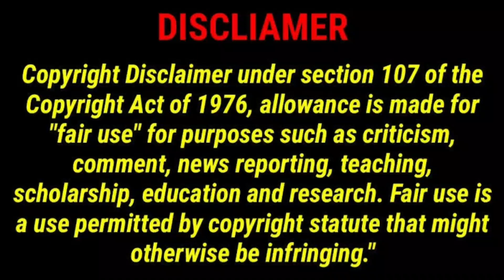Squid game Slapping Scene | Tamil dubbed | 1st in tamil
dubbing artist :
Sam